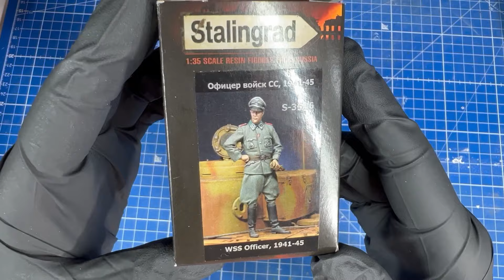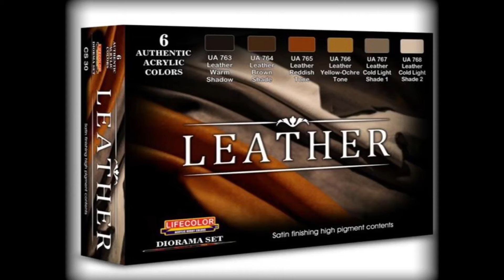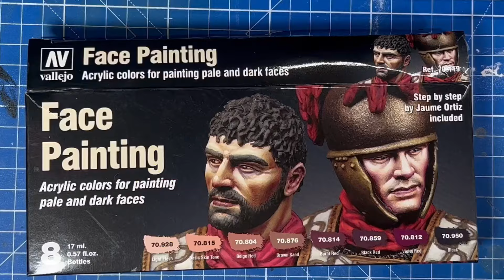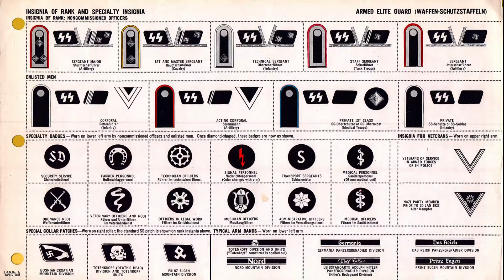How to paint 1/35 scale figures in 6 easy steps to get GREAT results, full tutorial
A full tutorial of how to paint 1/35 scale figures, using a WW2 German Waffen SS soldier resin figure from Stalingrad models.
Get great results using 6 easy steps.
Scale figures are great for your military models, dioramas and vignettes.
Brands used include:
AK Interactive
Tamiya
Stalingrad
Lifecolor
Vallejo

6 easy steps:
1. Prepare figure
2. Airbrush clothing
3. Paint dark tone: recesses & outline edges
4. Paint light tone: highlights
5. Paint boots, equipment, badges & weapons
6. Paint face & hands
Options include: weathering powders (eg. Tamiya), decals, and gloss.

🛒📦🛒  LINKS to some of the items I regularly use with model and diorama making.

UV Resin

UV flashlight (to cure uv resin)

Black felt roll for photography

Tamiya side cutter

MiniArt Field Workshop kit

MiniArt German Tank Crew Afrika Korps

Mod Podge (glue/sealer)

Sculptamold or Activa celluclay

Abteilung 502 weathering set

AK Interactive metallics paint

AK Interactive masking putty

Ammo Basic Pigments set

Hot glue pen

Vallejo face/skin paint set

Head magnifier

Chapters
00:00 - About MrTig2010 Military Models
00:34 - 1/35 figure Stalingrad waffen SS officer
01:06 - Prepare figure, sanding, plastic putty, primer
01:50 - Reference material
02:03 - Liquid mask
02:31 - Airbrush figure clothing
03:26 - Wet pallet, armrest, magnifier
03:44 - Paint dark tone; Recesses and outline edges
06:54 - Paint light tone; highlights
09:00 - Paint boots, equipment, badges, weapons
12:19 - Face painting and hands
14:29 - Options; weathering powders, pigments, decals, gloss paint
14:58 - Completed figure
15:55 - Summary of 6 steps for figure painting

13 video languages available: Dutch, English, Filipino, French, German, Indonesian, Italian, Japanese, Korean, Portuguese, Russian, Spanish & Turkish (in CC)